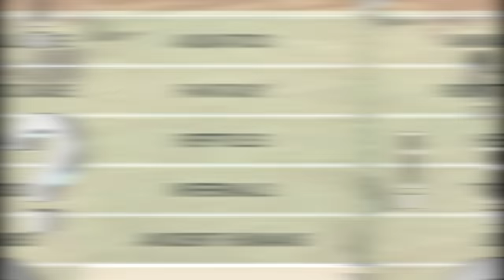GODZILLA Goes on a Rampage - Animal Revolt Battle Simulator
In this ARBS episode, I make a custom Triceratops unit that can hold the FPS avatar. I also checked out a really cool dinosaur tower defense map. Finally, I went to an amusement park with working rides... the only issue is a T-Rex and Godzilla showed up.

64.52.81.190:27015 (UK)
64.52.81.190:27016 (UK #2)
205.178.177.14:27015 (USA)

-Unturned Server-
Fudgy Gaming | Semi-RP | FudgyRoleplay.com | 24/7
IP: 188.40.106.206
Port: 27020